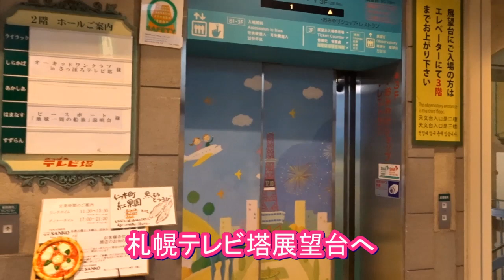札幌の高層ビル群 テレビ塔展望台 北海道の旅NO3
今回の北海道の旅で、札幌に寄り道しテレビ塔からの高層ビルを、
見てきました。